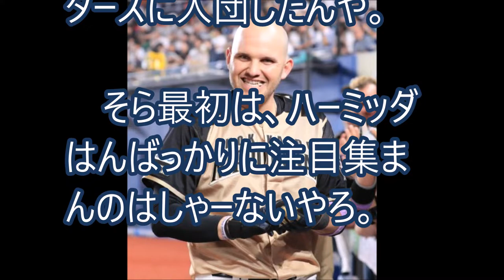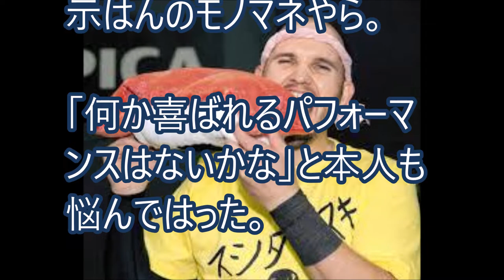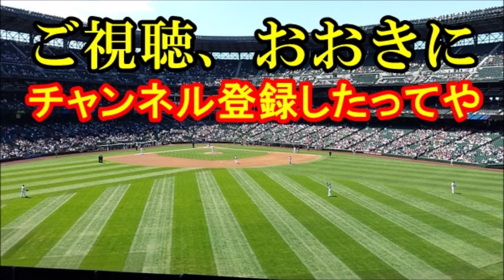【日本ハム】レアードは今後、どの球団でスシを握んのか？ネタの鮮度は保てるんか【これが野球や！】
レアード内野手が日本ハムを退団するっちゅう、残念なニュースについては、みなはんの知っての通りや。
でもこんなおもろいプレイヤーを、もう日本で見られへんねやったら、もっとつまらんと思いまへんか？
どっかとったってくれや！

岩本勉「レアードは勝負強かったから残念やわ」日本ハムファイターズ 2018年12月23日

日本ハム　レアード退団の理由に賛否両論の嵐！”あの球団”動く!?○○も固唾を飲んで見守る！【れの】